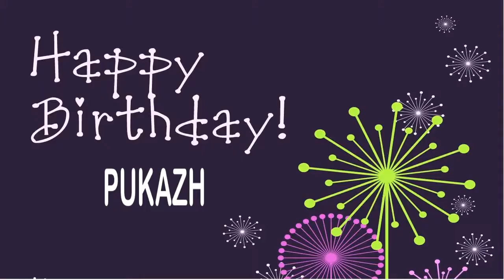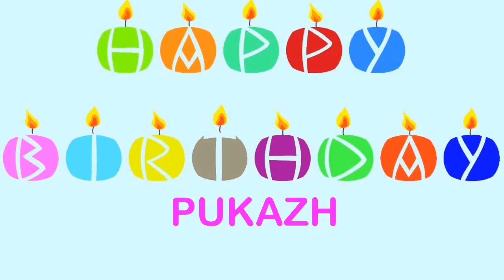Pukazh Birthday Wishes & Mensajes